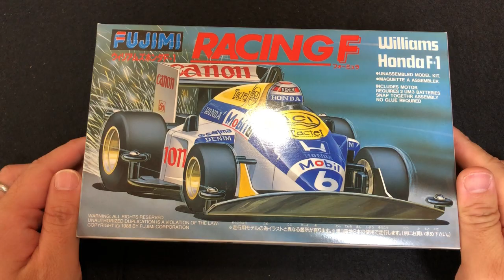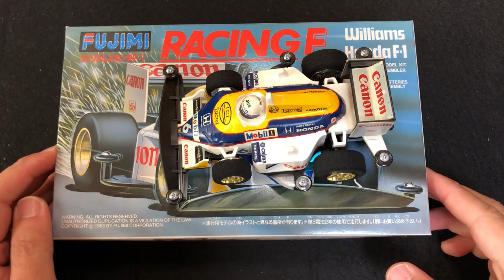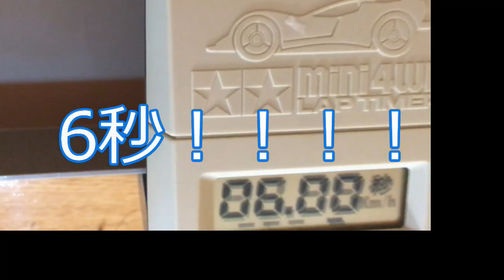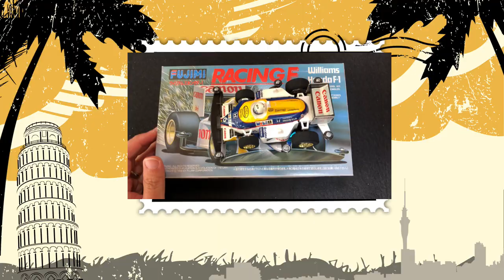約30年前のレトロなミニ四駆 番外編 第8弾 FUJIMI フジミ RACING F レーシングフォーミュラ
レトロなミニ四駆　番外編　第8弾は1988年発売のFUJIMI　レーシングフォーミュラ　ウィリアムズホンダF1
を作成・走行いたしました！

2回目の走行でまさかの大事故（2度目）がありましたが、なんとかいけました！

TAMIYA以外のパチ四駆みたいなのって結構楽しい♪

これからも、TAMIYAのレトロなミニ四駆、他メーカーのマシンも番外編としてドンドン作成・走行いたしますので、
イッコロのレトロな趣味部屋を応援・登録よろしくお願いいたします。

レトロなミニ四駆　第9弾をお楽しみに～！